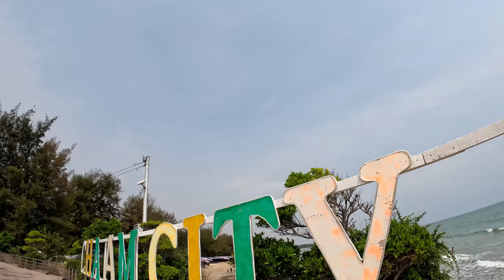Gran Tour of Thailand Part Two. Hua Hin and Cha-Am. VLOG 90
Going into the Hilton, Little Norway for breakfast, having my theme tune written and cha-am beach